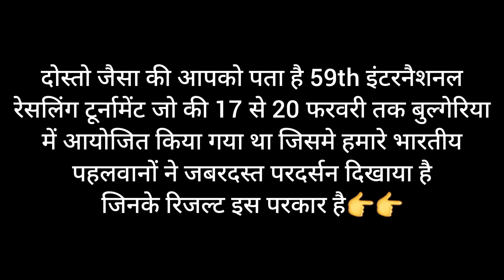59th International Wrestling Tournament 2022 के सभी वजनो के Result | Ravi Dahiya, Deepak Punia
कुश्ती से सम्बंधित सभी न्यूज़, पहलवानो की बायोग्राफी अगर पढ़ना चाहते है तो इस वेबसाइट पर जाकर पढ़ सकते है

59th international wrestling tournament 2022 result, wrestling tournament bulgaria, 59th wrestling tournament bulgaria 2022
 wrestling video, kushti video, dangal video, wrestling bout, live dangal, state trial, national trial, national wrestling bout, bajrang punia bout, all kushti video, haryana dangal live, all state championship, kirshan baiyapur, Krishan pahalwan Vikymorvsnaveenkandhra, viky_mor_vs_naveen_kandhra​,  kirshanbaiyapurvsjassapatti​ kirshanbaiyapurvsajaygurjar​
Kiirshan pehalwan baiyapur kirshan baiyapur workout kirshan baiyapur vs jassa patti, jassa patti vs pritpal phagwara, jassa patti, ajay gurjar lakhuwas dangal, ajay sohna , ajay inder akhada, pritpal phagwra vs sumit malik rustam a hind dangal, sumit malik vs pritpal phagwara, wrestler sandeep singh maan, wrestler sandeep singh, sandeep singh wrestler, 86 kg wrestler sandeep singh,
ajay baran gurjar, ajay lakhuwas sohna kushti, satendar mokhra, satendar malik kushti
satendar malik mokhra kushti, ajay gujjar ki kushti, satendar mokhra ki kushti, satendar mokhra kushti, ajay gujjar vs satendar mokhra, satendar mokhra vs ajay baran gujjar